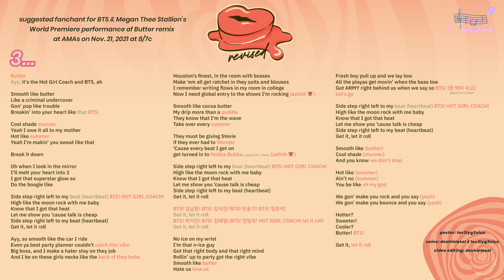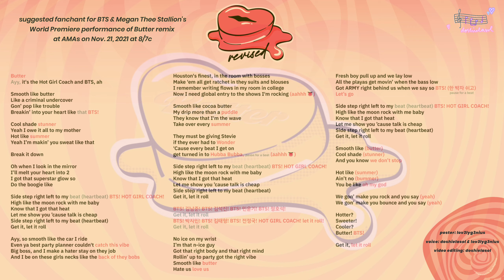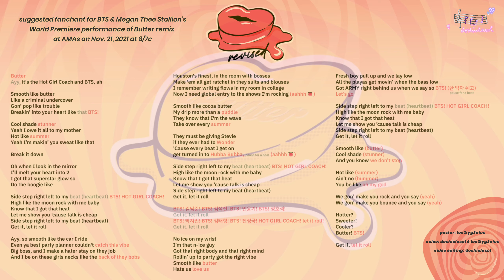[Suggested Fanchant for AMAs 2021] BTS feat. Megan Thee Stallion — Butter (remix)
If you've followed my channel for a while, you know I normally wouldn't post an unofficial fanchant. But I'm making this exception as it's been confirmed that both BTS and Megan will perform the World Premiere of BTS_Butter at the AMAs on November 21st. It will be the FIRST TIME BTS will hear ARMY's fanchants IN PERSON again after 2 years, so here we are!

ARMYs attending AMAs, learn AND SHARE THIS guide for a uniform chanting not only to BTS' part but also to Megan's! Get it, let it roll!!!

poster & fanchant suggestion: lov3lyg3nius (Twitter)
voices: doshielasol & lov3lyg3nius
video editing: doshielasol

Some people are still confused so I'll reiterate it:
This Butter THEE Remix fanchant HAS BEEN patterned from Butter's official fanchant, with a LITTLE mix of FANMADE in Megan's verse + the inclusion of "Hot Girl Coach"!